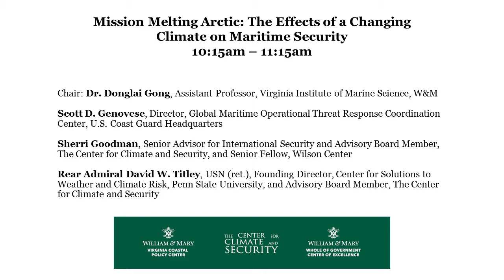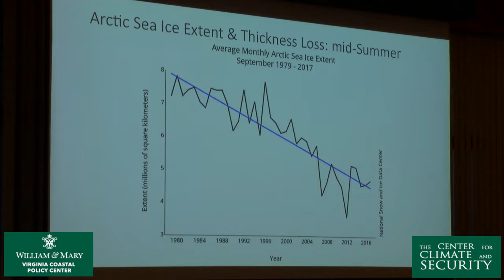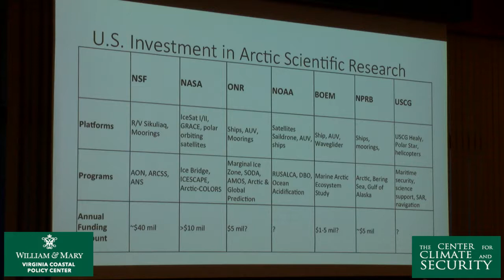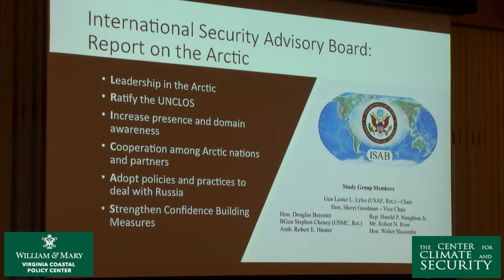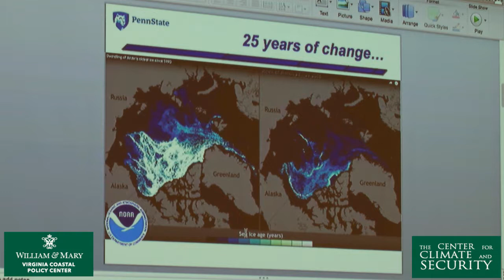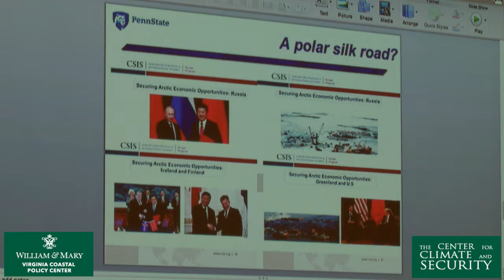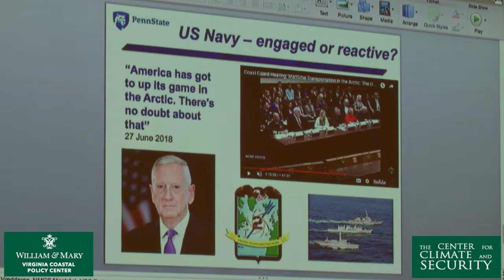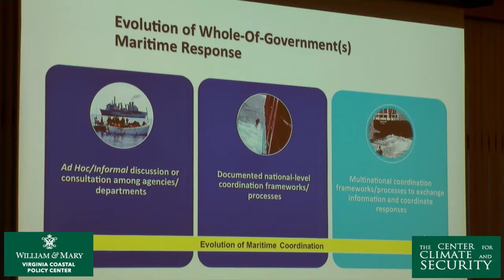Mission Melting Arctic - The Effects of a Changing Climate on Maritime Security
Preparing for a Climate Changed Future
Navigating the Impacts on our Military and Coastal Communities

Chair: Dr. Donglai Gong
Scott D. Genovese
Sherri Goodman
Rear Admiral David W. Titley